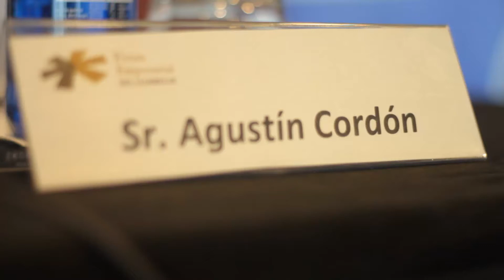Desdejuni del FEm Llobregat amb Agustín Cordón, director general de la Fira de Barcelona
El director general de Fira de Barcelona, Agustín Cordón, va fer balanç ahir al matí dels reptes de futur que afronta la institució, set dies després de la clausura del Mobile World Congres 2015.

Cordón, davant de més de 50 empresaris del Fòrum Empresarial del Llobregat impulsat per l’AEBALL i presidit per Manuel Rosillo, que va estar acompanyat de l’alcaldessa de L’Hospitalet, Núria Marin, va assegurar que Fira de Barcelona és molt més que una infraestructura, “ens hem convertit en una plataforma global que ofereix serveis en el mercat dels grans esdeveniments”.

El director general de Fira de Barcelona va voler destacar també que l’entitat que dirigeix lidera el ranking a Espanya i és molt a prop de ser percebuda com la tercera fira més important d’Europa, per darrere d’Alemanya i França. “Un mercat - va comentar Cordón, que acull el 50% de les fires del món”.

Cordón va comentar també els tres eixos de l’estratègia de Fira de Barcelona que “ens han permès superar la recessió”. “L’any 2009 es va definir un pla d’actuació centrat en tres eixos: potenciar el portfoli de fires pròpies com Alimentària, el Saló de l’Automòbil, Hispack...; treballar per captar grans esdeveniments corporatius externs en els sector de la salut i la tecnologia com el congrés de cardiologia o la reunió mundial que organitza la multinacional HP i finalment, el desenvolupament internacional”.

Aquest és un dels principals objectius dels propers anys, va explicar Cordón. “No som una infraestructura, som un operador global i cada vegada ho serem més. Hem exportat salons com el d’Alimentària a Mèxic, Brasil o la Xina i organitzem salons a Doha, Bogotá o Montreal...”

Aquesta orientació ha permès a Fira de Barcelona obtenir una facturació de 152 milions d’euros l’any 2014 que serà superada aquest 2015, any en que preveu rebre més de 2 milions de visitants.

El director general de Fira va explicar també que una de les claus d’èxit va estar arriscar en nous salons com el Smart City Expo Wolrd Congress o el saló que aquest setembre s’organitza per primera vegada sobre Internet Of Things, “l’Internet de les coses”.

“Tot això no hagués estat possible sense la complicitat compartida entre les administracions públiques i les empreses privades”, va destacar Cordón, qui confia en aquest model com a procediment d’èxit per la competitivitat.